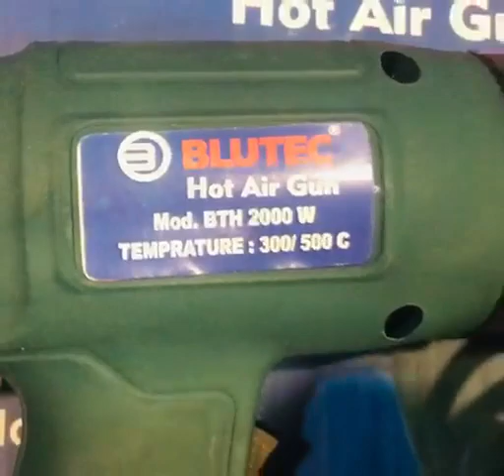ELECTRIC HOT AIR GUN | BLUTEC POWER TOOLS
NEW STOCK ARRIVED ⏳️

We have both model (Light/Heavy) BLUTEC

Electric Hot Air Gun MACHINE
(STRONG POWER MACHINE)
BRAND - Blutec Power Tools
MODEL NO - BTH 2000
With Accessories ⚙️
(Premium Quality)

IF ANY QUIRES ABOUT THE PRODUCTS CALL AND PING ME.
(Retailers and Wholesalers)
A heat gun, often referred to as a hot air blower, is a must-have tool for professionals, crafts people and DIY masters. Heat guns are commonly known for their use to strip paint and weld or bend plastics. However, these handy tools are so much more versatile than just plastic welding tools.
Do not post photos and videos of our tools anywhere without our permission.

werkinpowertools See less